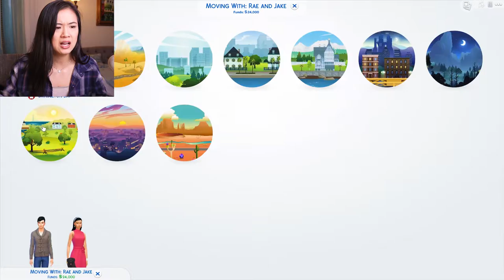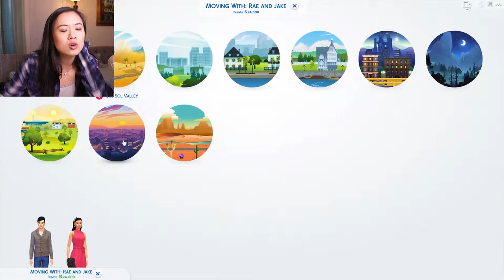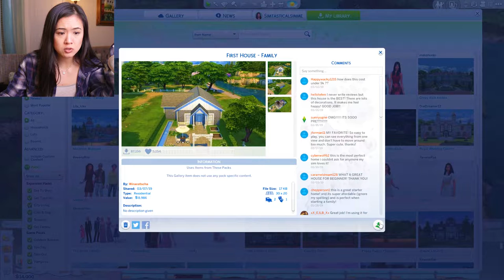MOVING INTO OUR FIRST HOME | Let's Play The Sims 4 Legacy Challenge | Part 2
It is time to start our LP for the Legacy Challenge! In this episode, Jake and I have to choose where to live... for the rest of our lives. We also get to meet our new neighbors and get Bubbles acquainted with our new home!

Want to create your own townies to be in this series? Use MiraRaeTownies in the gallery and I will add them to my game!